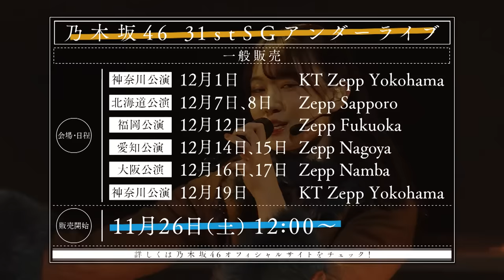【公式】「乃木坂工事中」# 387「第4回 内輪ウケものまね大賞②」2022.11.20 OA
今回の乃木坂工事中は「第4回内輪ウケものまね大賞」後半戦！
メンバーだけしか知らない内輪ネタだらけの細か～いものまね大会が2年ぶりに復活！
メンバーの本当の姿が分かる新作ものまねが続々登場！
さらに次世代を担うものまねニューウェイブが到来！